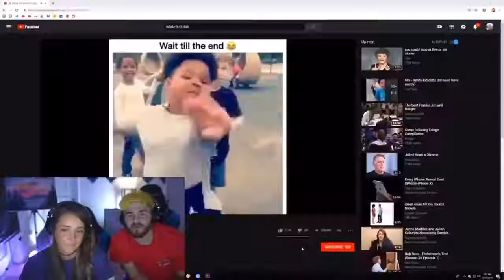Shark 🦈 tank funniest moments Jenna & Julien podcast